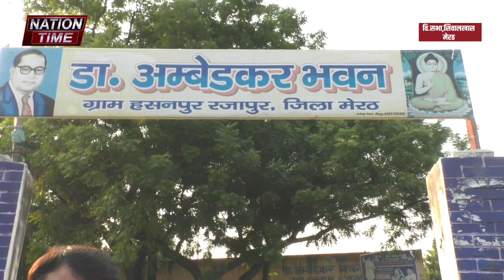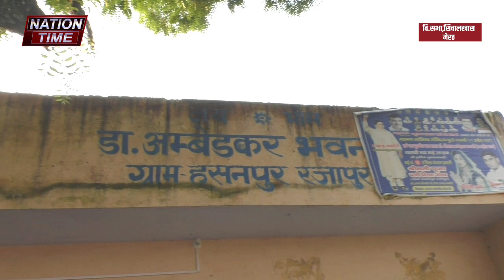यूपी में दलित वोटों के बटवारे का सच, मेरठ की सिवालखास सीट से चुनावी सर्वे! | UP election 2022 | BSP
YOU TUBE.